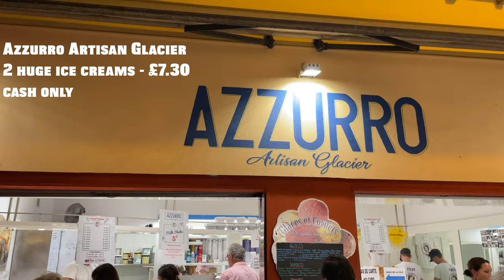Things to do in Nice and Monaco (48 hours) - Vlog with my mum - Full Itinerary and Prices included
Revised Itinerary:

Day 1 - Nice
* Breakfast - Chez Les Garcons
* Cours Saleya
* Place Massena
* The delicacies of angea
* English Promenade
* Plage Beau Rivage
* Castle Hill
* Le Plongeoir
* La Rossettisserie
* Waka Bar

Day 2 - Monaco
* Breakfast - Chez Maitre Pierre
* Monte Carlo Casino
* Designer shops
* Starbucks Monaco
* Lunch at Les Perles de Monte-Carlo
* Monaco Princes Palace
* St Martens Gardens